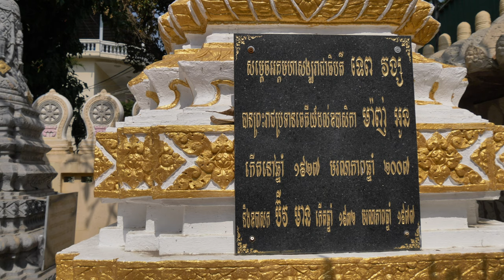2020 Wat Ounalom, Phnom Penh Cambodia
Wat Ounalom is het hoofdkwartier van de patriarch van het Cambodjaanse boeddhisme. De tempel (wat) ligt in de stad Phnom Penh in Cambodja.
Met de bouw van het tempelcomplex werd begonnen in 1443 en omvat 44 gebouwen. De patriarch en andere belangrijke monniken in Cambodja wonen in deze tempel. Op de tweede verdieping van het hoofdgebouw is een standbeeld van Samdech Huot Tat de vierde patriarch die door de Rode Khmer vermoord werd. Het beeld is gemaakt in 1971 toen de patriarch 80 jaar was, maar werd door de Rode Khmer in de Mekong gegooid, waar het later is teruggevonden. Op de derde verdieping is een marmeren Boeddhabeeld dat door de Rode Khmer kapot was geslagen maar nu weer hersteld is. Achter het hoofdgebouw is een stoepa waarvan gezegd wordt dat die een haar van de wenkbrauw van de Boeddha bevat. Deze tempel was de eerste die gerestaureerd werd na het bewind van de Rode Khmer.